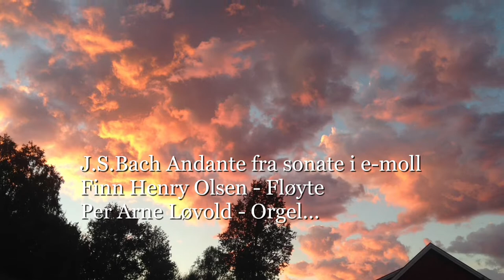J.S.Bach - Andante fra sonate i e-moll BWV 1034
Finn Henry Olsen - Fløyte
Per Arne Løvold - Orgel
Opptak Voksen kirke 9.oktober 2005 v/Eivind Oftebro